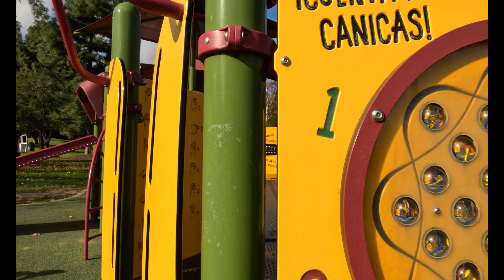Shane's Inspiration Playground at Griffith Park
A great playground for all kids.